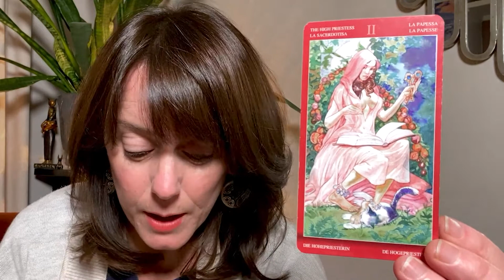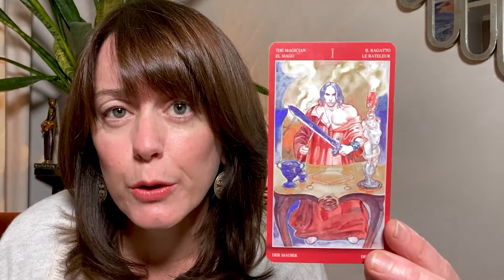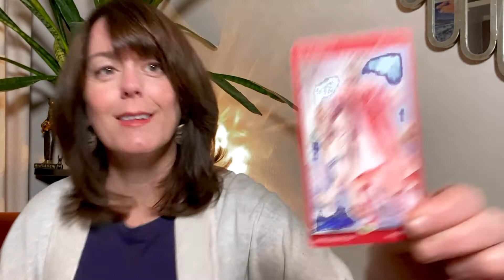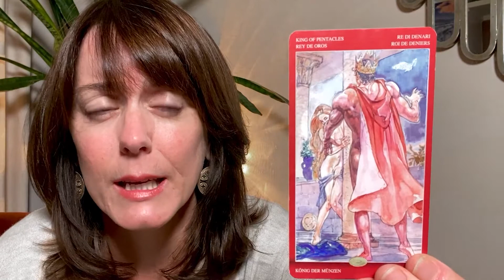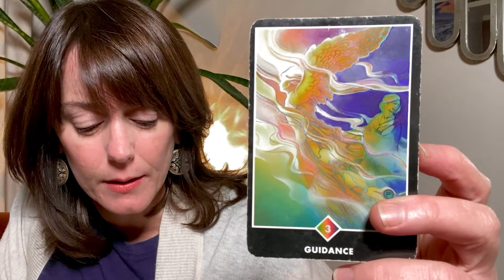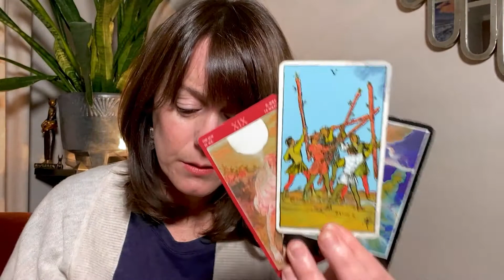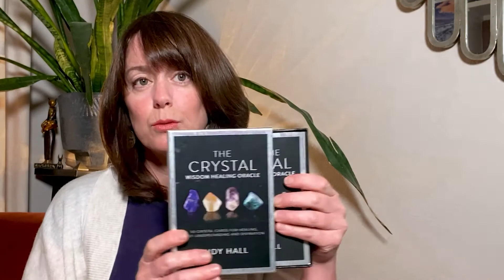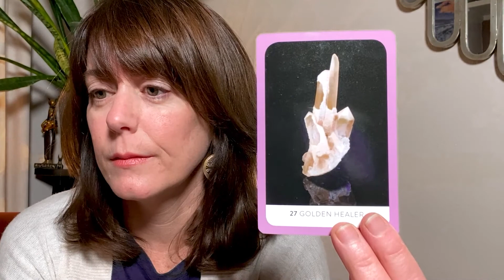Gemini Love Tarot Reading - Who's Your Queen? [Love & Relationship November 2020].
Gemini Love Tarot Reading - Who's Your Queen? A Love & Relationship Tarot Reading for Gemini November 2020. Someone is pursuing you with gusto and resounding YES energy. So, why are you so heavily defended? And, who is your queen, anyway?

Would you like an in-depth, personalized reading with me?

Tarot used in this reading:
Crystal Wisdom Healing Oracle by Judy Hall
Dark Mirror Oracle Cards